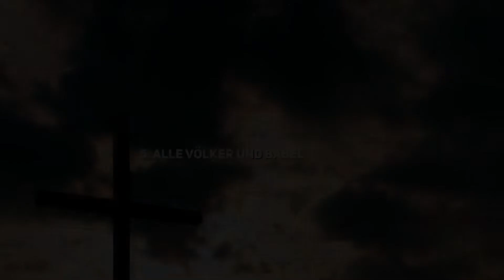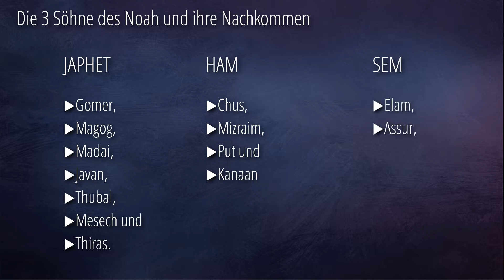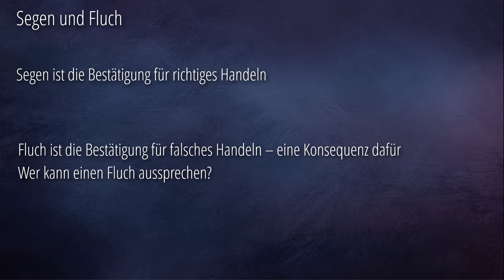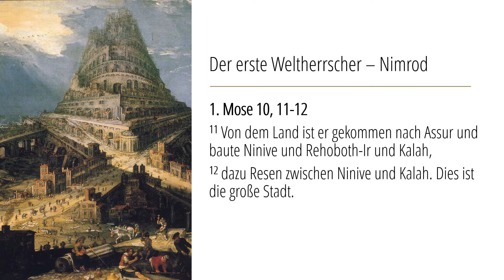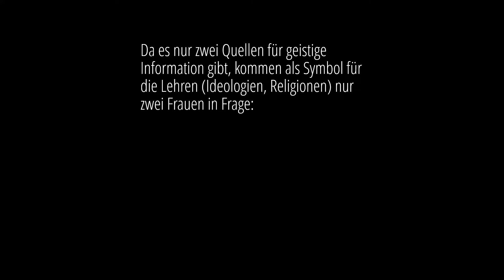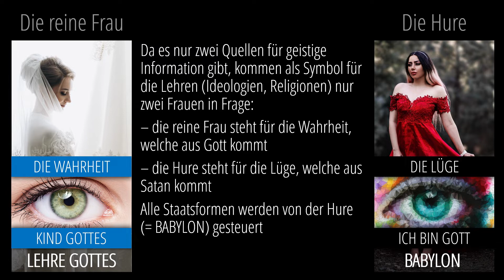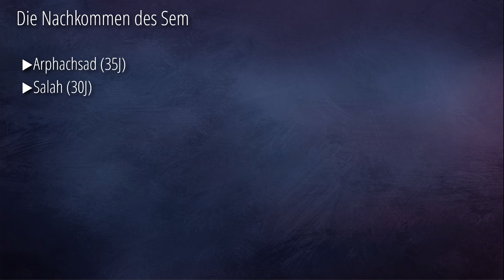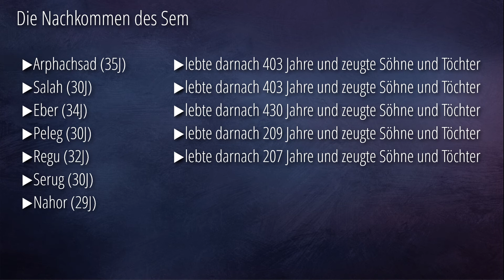5 - Alle Völker und Babel | Genesis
Diese Woche präsentiert Dr. Horst Müller aus der Reihe "Genesis" das Thema Nr. 5 "Alle Völker und Babel".